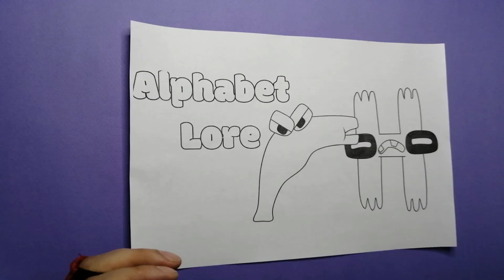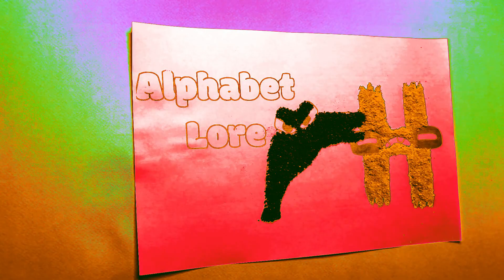Alphabet Lore (A - Z...). Merry Christmas. Happy New Year. 3D Animation. Song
Merry Christmas.  Happy New Year. Alphabet Lore (A - Z...).   3D Animation. Song
Hello! Welcome to the ColorX :)